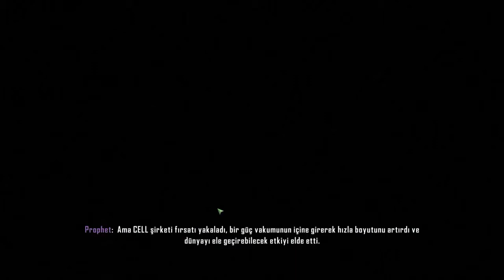Crysis 3 Giriş Videosu Türkçe 2560x1440 1440p MSI GTX 660 2GB OC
CPU: Intel® ES QH8F (i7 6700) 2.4 GHZ
GPU: Msi GTX 1060 6GB GAMING X OC MODE
RAM : Gloway 8GB DDR4
PSU : CM 500 RX
SSD : 120 GB SUV 400
HDD : 1 TB 7200RPM